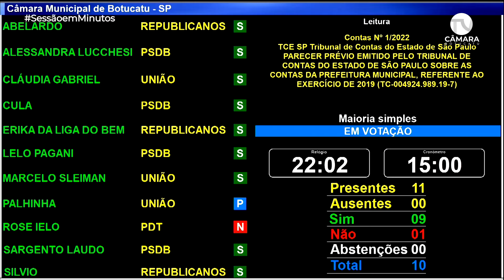A sessão em minutos - 04/04/2022